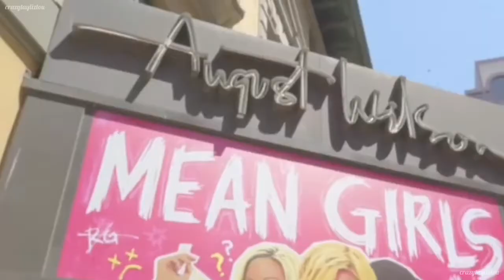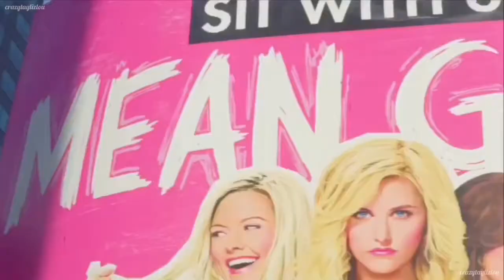Mean Girls (12 Tony Award Nominations 2018 including “BEST MUSICAL”) 24K Magic - Bruno Mars